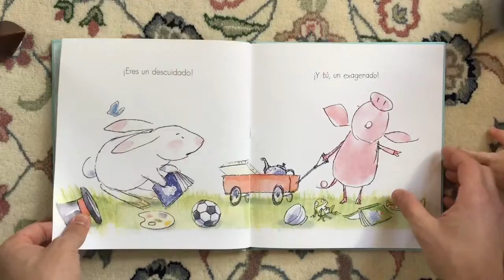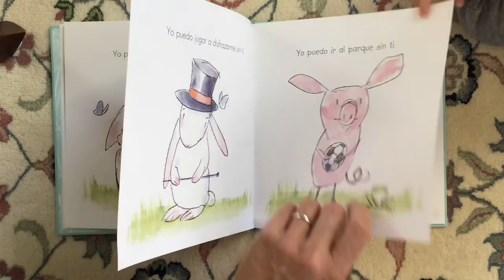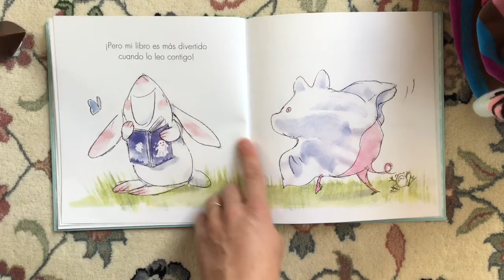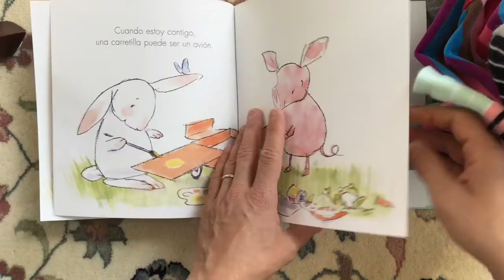Sin Ti Spanish Read Aloud